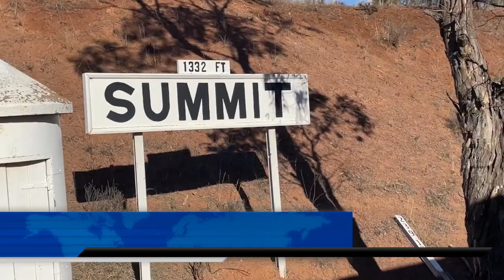Australian Steam Trains: Riding the Pichi Richi Railway's Afghan Express (Part 1)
Taken on board the Pichi Richi Railway's Afghan Express service from Quorn to Port Augusta.
This video takes in the first section from Quorn to "Summit" where diesel railcar RC105 & trailer 305 are crossed.
The Afghan Express was hauled by ex Commonwealth Railways steam locomotive NM25